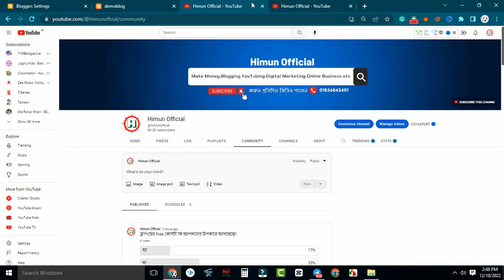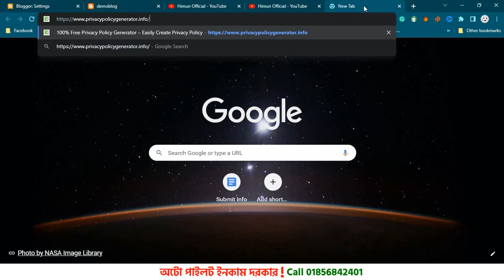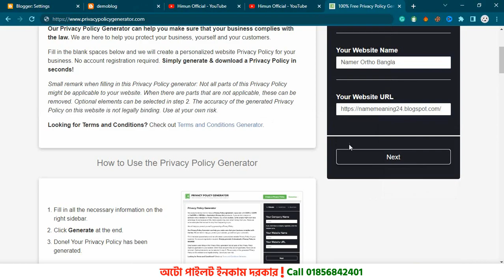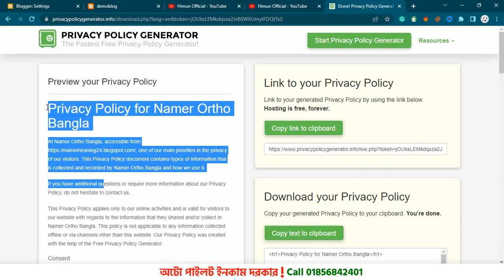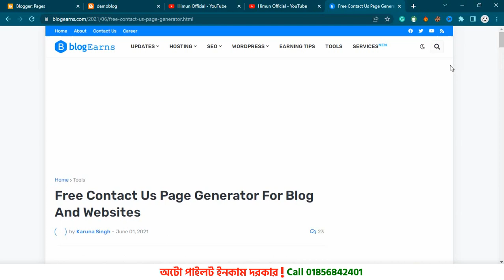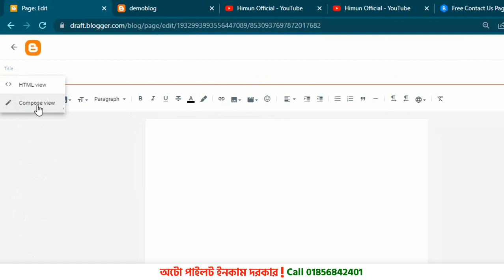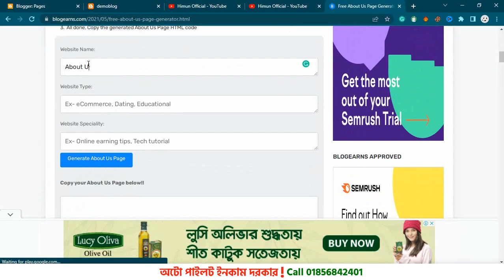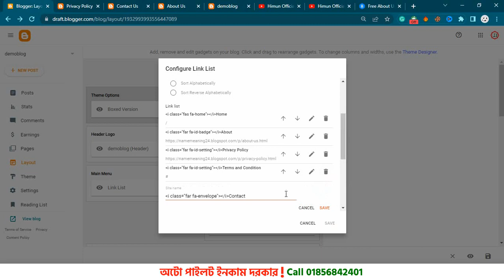About Us Page Contact Us Page for Website: About us page kaise banaye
These pages are very important for website and should be well created. We will discuss the following:-

Please note that the guidelines mentioned in this video are just general guidelines and are not specific to any one website. They can be used on any type of website